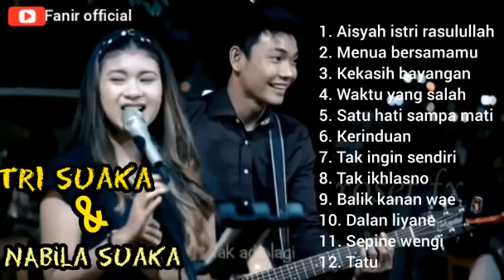Nabila suaka feat Tri suaka Full album | Aisyah istri Rasulullah